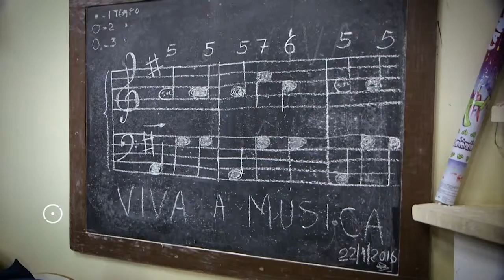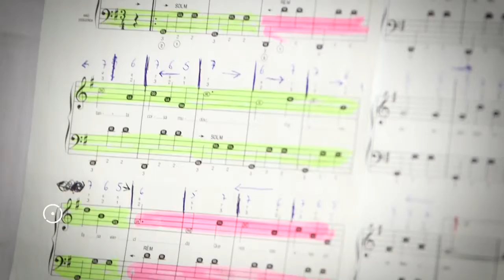Concertinas da Gracieira • Feriado Municipal 2016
Apresentação do Grupo de Concertinas da Gracieira no dia 22 de janeiro de 2016.